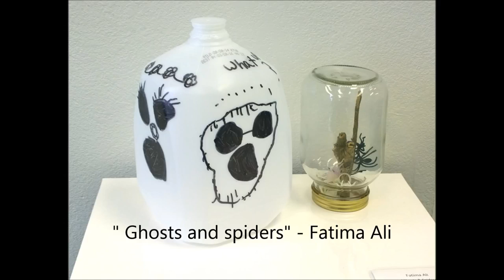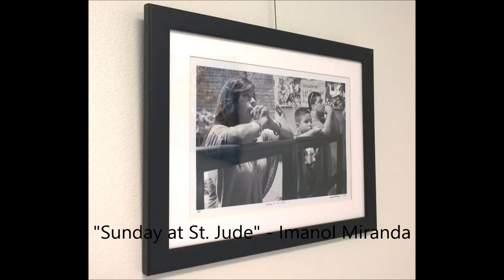2014 Art Crawl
2014 Brownsville Open Studios Art Crawl at Puente Art Studio.